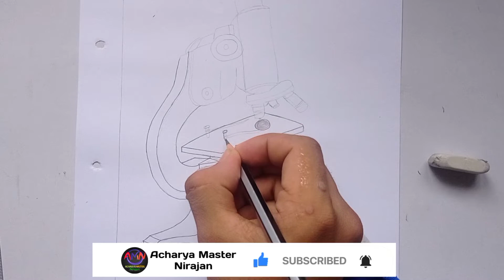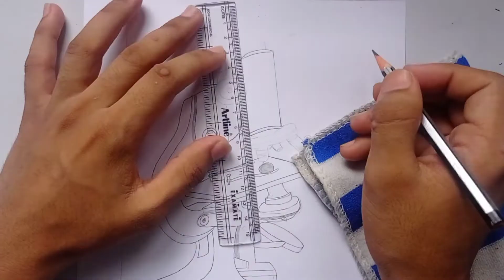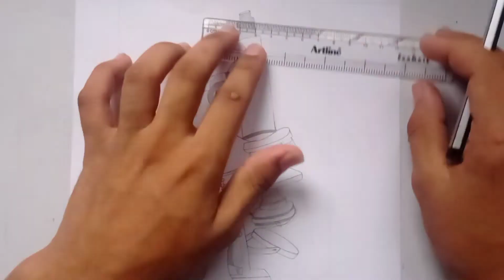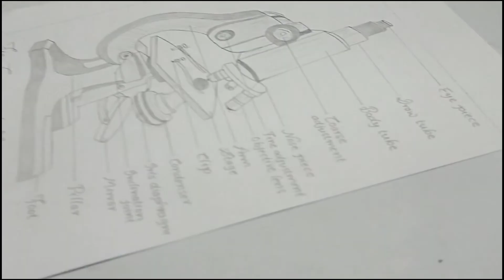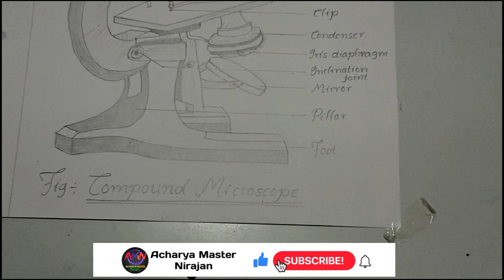How to Draw Compound Microscope || Compound Microscope Drawing step by step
Hello friend 🙏🙏
In this video i will going to teach you about Compound Microscope drawing.And how to draw it. I hope you understand this video and it will help you a lot to draw diagram of Microscope drawing. If you will be able to draw this Compound Microscope diagram then like this video and don't forget to Subscribe this channel and and press the bell icon after subscribe to get notification of such amazing video.Share this video to your friend also🥰🥰
Hope this video help you a lot 🥰.

Top related search term👇👇
1)How to Compound Microscope
2)How to microscope
3)How to draw microscope drawing
4)How to draw labelled diagram of Compound Microscope
5)How to draw botanical drawing
6)Compound Microscope Drawing
7)labelled diagram of Compound Microscope
8)Compound Microscope
9)Diagram of Microscope
10)labelling of Compound Microscope

Hope guys this video is helpul for u 😊